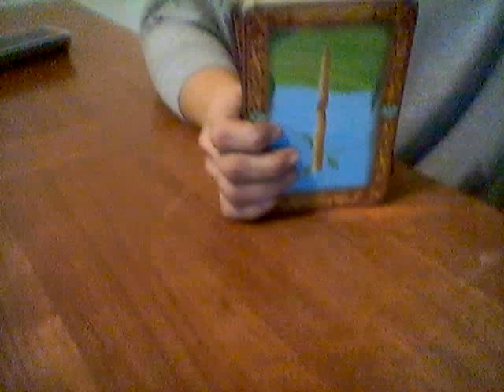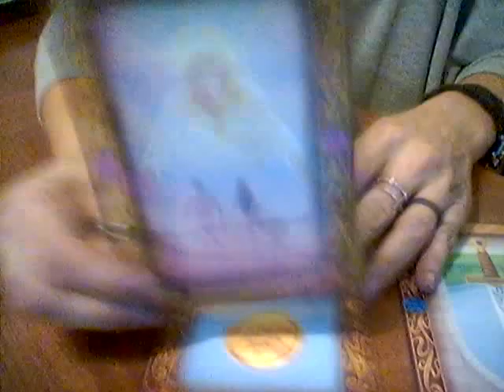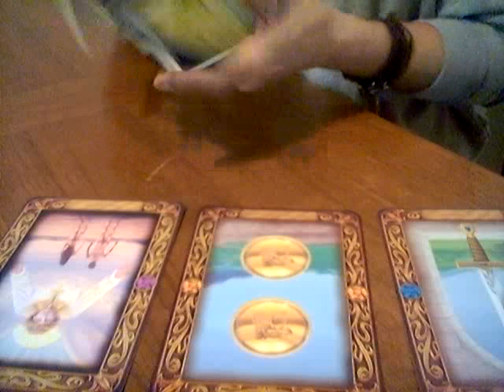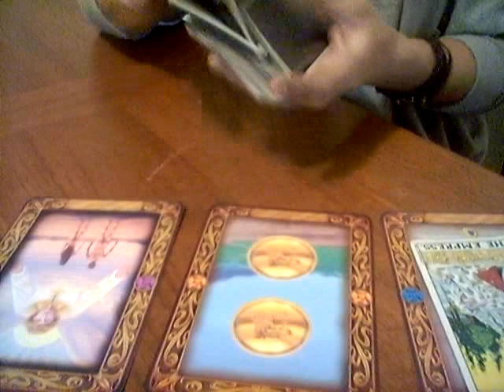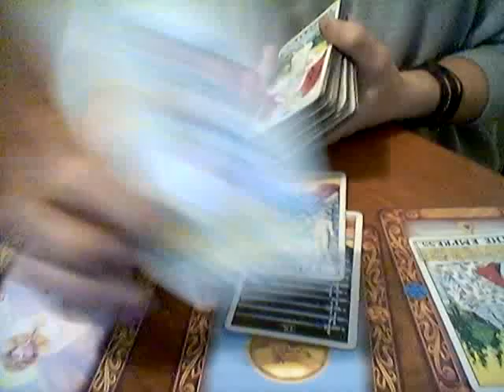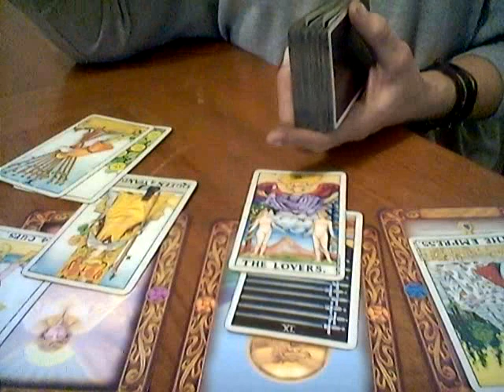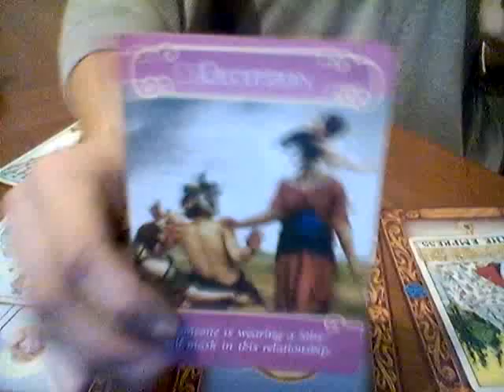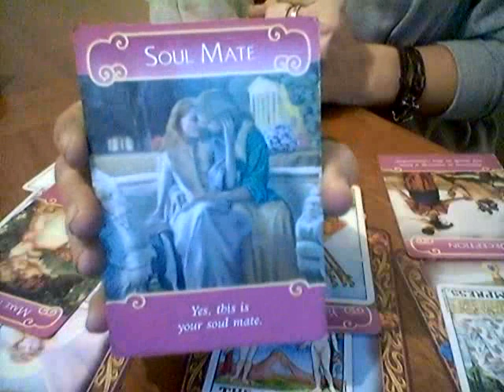FIRE SIGNS*DAILY LOVE OUTLOOK*AUG 11, 2018